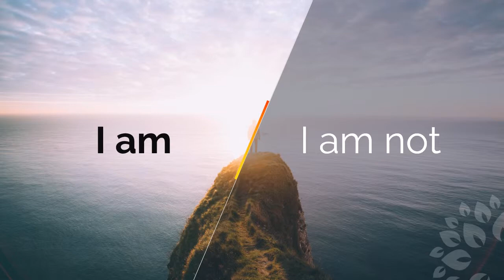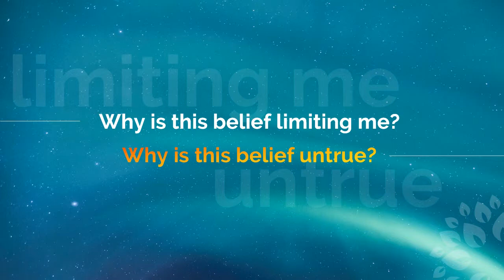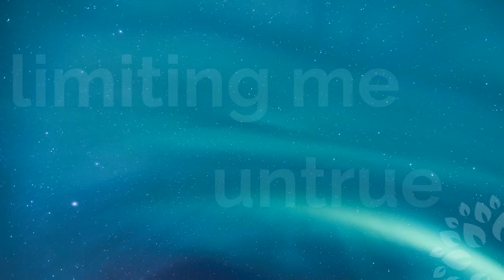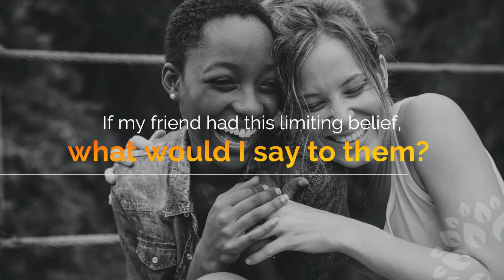Overcome your Limiting Beliefs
5 minute Mirco learning session, this session will provide you with the tools to identify what beliefs are holding you back and give you the skills to change these belief patterns enabling you to unleash your full potential.

Break through limiting beliefs and current behavioural patterns that are stopping you from massive results and discover how you can reprogram your mind for success.

Be fearless in the pursuit of what sets your soul on fire!